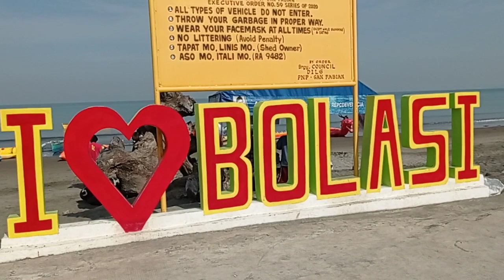BOLASI BEACH SAN FABIAN PANGASINAN 13 March 2021